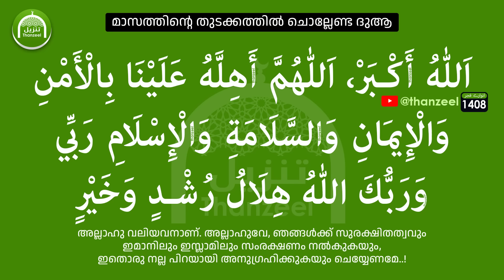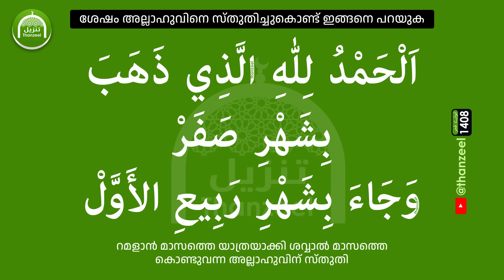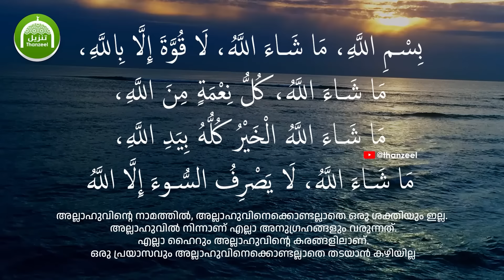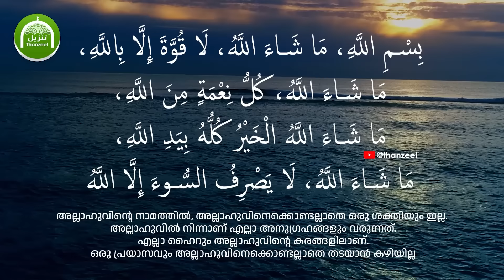പുണ്യ റബീഅ്‌ പിറന്നു.. റബീഉല്‍ അവ്വല്‍ മാസത്തില്‍ വീട്ടില്‍ ഒരുക്കേണ്ട 5 കാര്യങ്ങള്‍ ഇതാ..!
ഇന്ന് സഫര്‍ അവസാന തിങ്കളാഴ്ച!!
പുണ്യ റബീഅ്‌ വരുംമുമ്പ് വീട്ടില്‍ ഒരുക്കേണ്ട 5 കാര്യങ്ങള്‍ ഇതാ..!
എല്ലാറ്റിലും അല്ലാഹുവിന്റെ സഹായം ഉറപ്പ്!

ഒരിക്കലും ചെയ്യാന്‍ പാടില്ലാത്ത കാര്യങ്ങളും!!!

അന്‍വാറേ_ഫജ്റ്